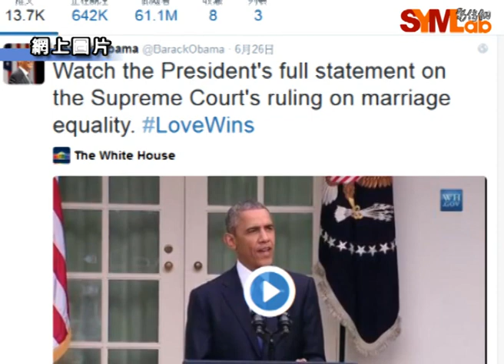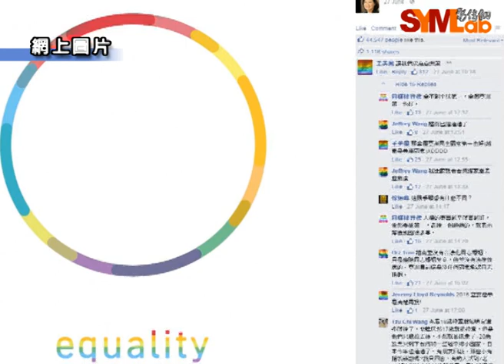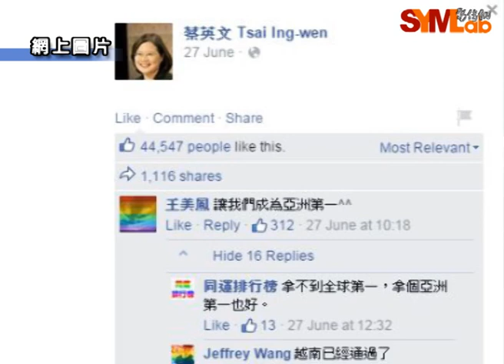新聞敢批 - 同性婚姻全美合法化 平權非倡同性戀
新聞敢批  - 同性婚姻全美合法化 平權非倡同性戀 (主持/撰文: 鍾溥敏)